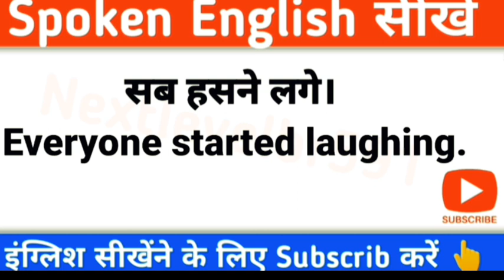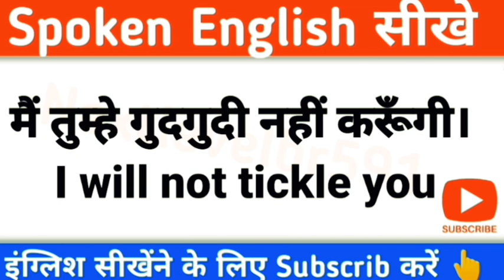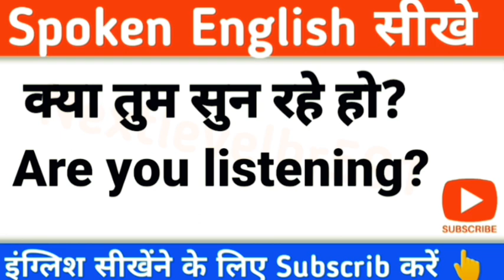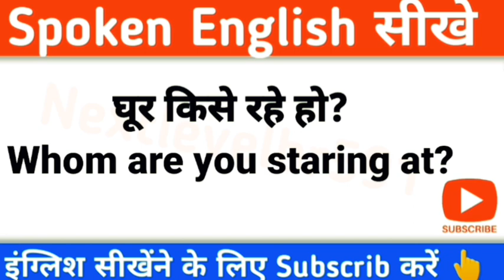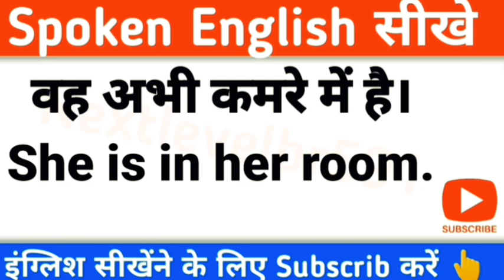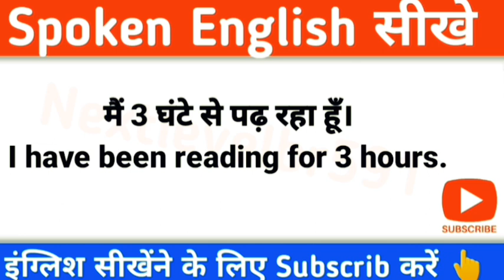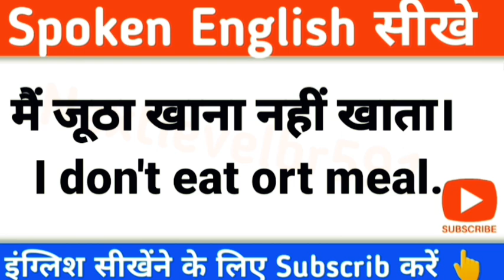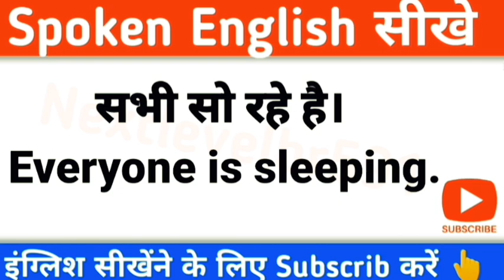100 रोज़ वाले वाक्यों से अंग्रेजी बोलना सीखें, Daily Use English Sentences,English Speaking Practice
100 रोज़ वाले वाक्यों से अंग्रेजी बोलना सीखें, Daily Use English Sentences,English Speaking Practice
english
english connection
kanchan english
100 daily use english sentences 100 english sentences
english speaking practice
अंग्रेजी बोलना
englishh
kanchan keshari english connection sentences
अंग्रेजी
english sentences
sentence
daily sentences
hindi to english sentences
kanchan,connection
100 sentences
spoken english sentences
english speaking
kids english
english for kids
english conversation
learn
english
english kids
for beginners
learning english
english words,english speaking for kids
english speaking
for kids
english singsing
american english
learn english
american english listening practice
american english listening
english pronunciation
learn english listening
american pronunciation
speak english
english listening practice
american accent
speak english with vanessa
english conversation
learning english listening
english listening,english grammar
american accent training
english connection
english
kanchan english
learn english
english speaking practice
spoken english
english speaking
english connection shorts
englishh
kanchan english speaking
englis
speaking english
english sentences
connection
english conversation
speak english
english connection class
english connection video
english with
english grammar